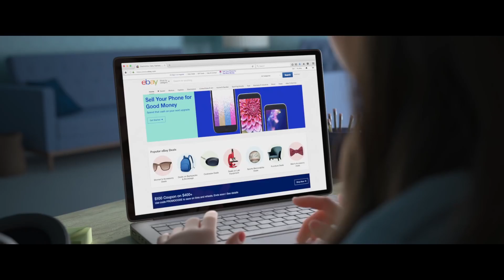CHAOS IM NETZ | Communitypreview am 15.01. mit Bullshit TV & Dennis Werth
Wir freuen uns euch die erste Communitypreview des Jahres 2019 zu präsentieren. Am 15.01.19 könnt ihr mit Bullshit TV, Dennis Werth und mir den Nachfolger von RALPH REICHTS in Köln vor allen anderen und damit als erste in Deutschland bewundern.